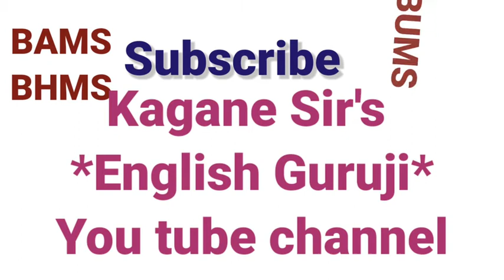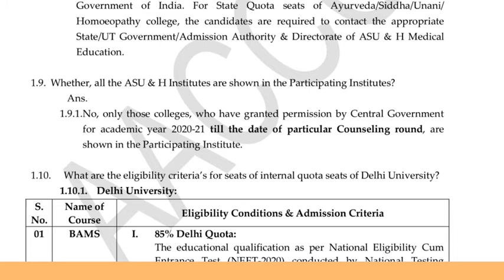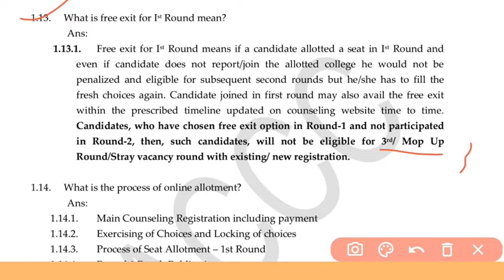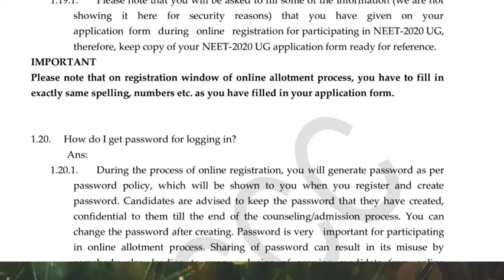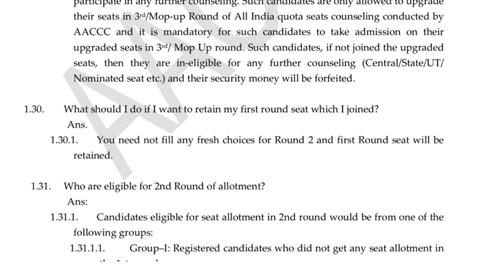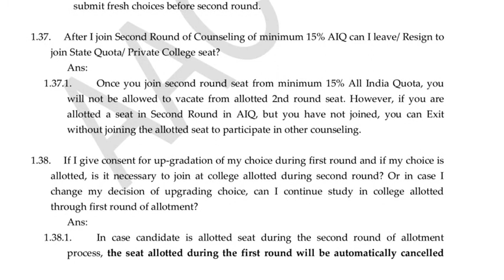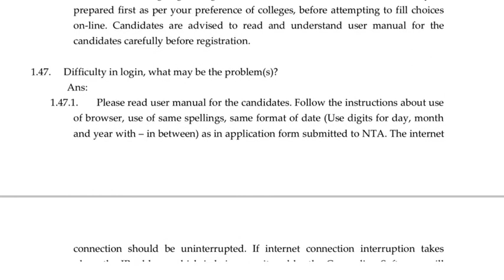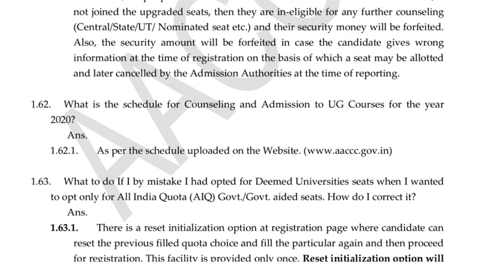BAMS/BHMS ऑल इंडिया प्रवेश प्रक्रिया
Kagane Sir's English Guruji
ALL INDIA LEVEL BAMS/BHMS/BUMS
Admission Process